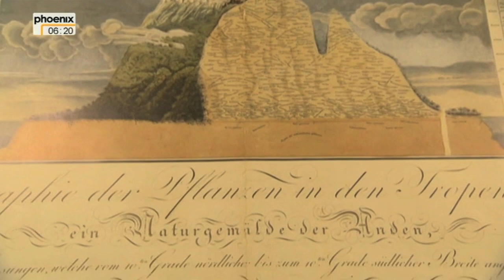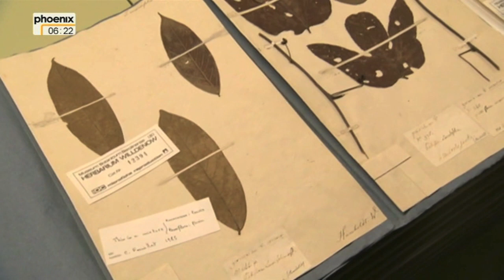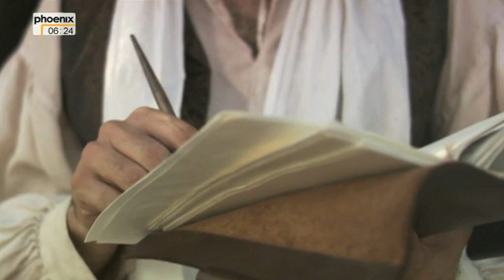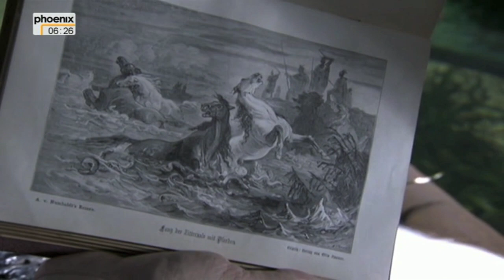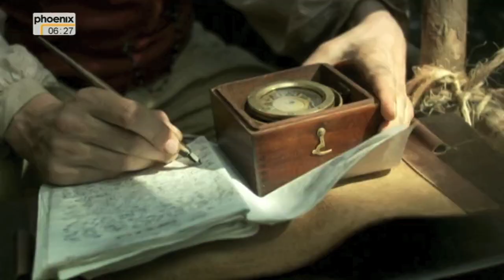Tropenfieber - Vorstoß am Orinoco 3/5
Tropenfieber, Vorstoß am Orinoco - Humboldts Entdeckungen in Südamerika

ZDF ExpeditionTropenfieber, Vorstoß am Orinoco - Humboldts Entdeckungen in Südamerika.
Sender: Phoenix
Petra Höfer und Freddie Röckenhaus

Kamera: Axel Petrovan
Schnitt: Jörg Wegner
Regieassistenz: Claus Ruegner
Mitarbeit: Svenja Mandel, Francesca D`Amicis, Friederike Schmidt-Voigt,
Ivano Cordeiro, Johnny Catrolli
Producer vor Ort: Leo Wery

Redaktion: Friederike Haedecke, ZDF

Drehorte: Manaus / Presidente Figureido / Rio Negro (Brasilien), Berlin, München

Produktion: colourFIELD im Auftrag des ZDF